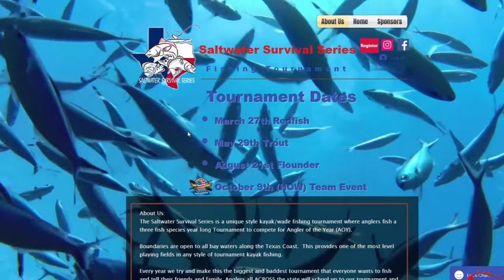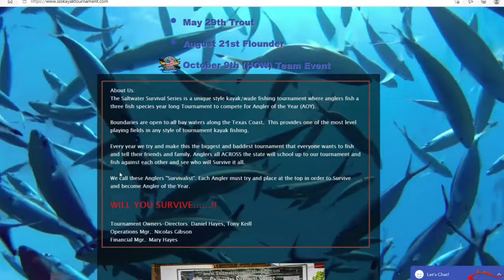Saltwater Survival Series Tournament Recap | Red Fish Tournament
This was my first kayak fishing tournament and although it turnout the way I would have liked it, I still had a blast. I teamed up with Charles from Dirty Bay Fishing and we pre-fished all over Galveston, Freeport, and surrounding areas. We finally found the red drums but they weren't there tournament day.
 I would highly recommend the Saltwater Survival Series Tournament for anyone looking or thinking about fishing in a tournament; this is a wade fishing and kayak tournament. It's was very organized and ran by some great people with fantastic sponsors. I can't wait until the next tournament.

Marina Metal Super Saver Aeration Kit

Cooler- Coleman 62 quart with wheels